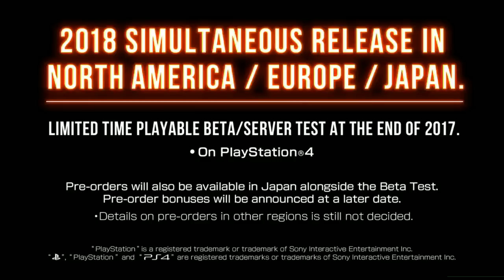Arika's EX Fighting Game - EVO 2017 Trailer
Take a look at the trailer for Arika's new fighting game shown during EVO 2017.